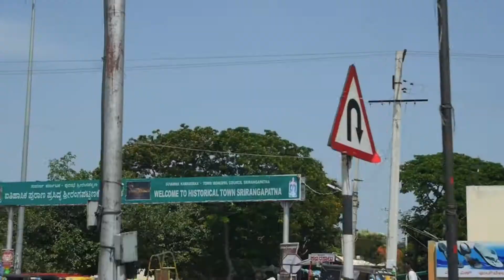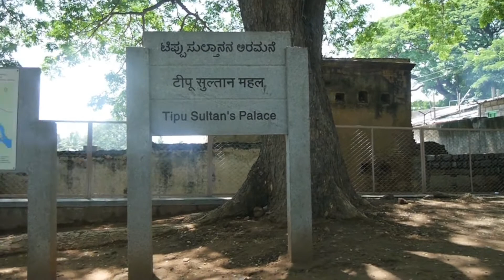Srirangapatna- a fort city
I've been going to Srirangapatna, Tipu Sultan's fort city capital, since I was a kid. This years visit was different though. Not only did I make a series of videos but I could understand the importance of the place better.